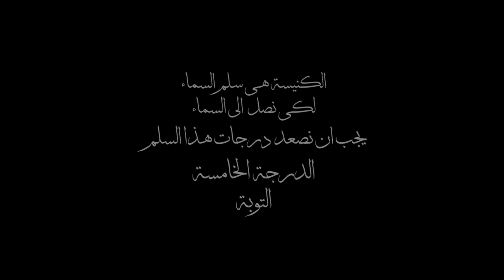(٥٠ سنة في ٥٠ يوم - الحلقة (۳١